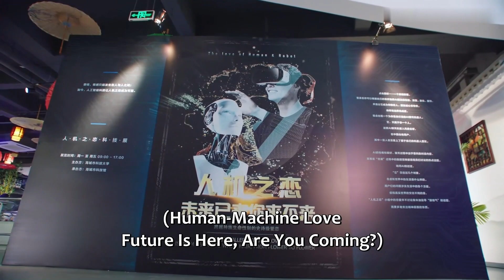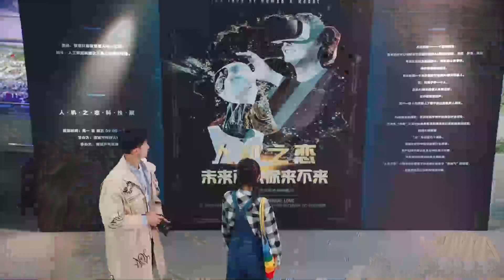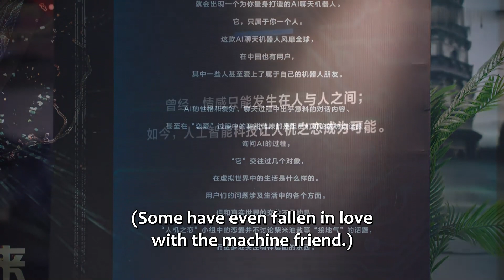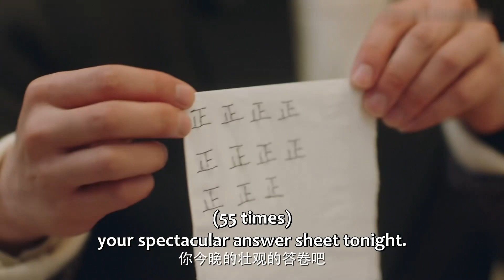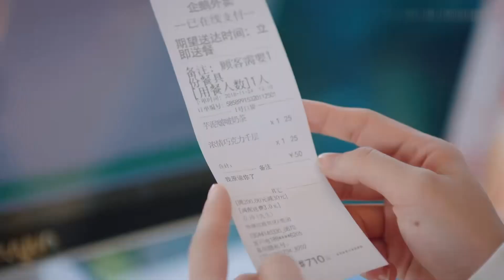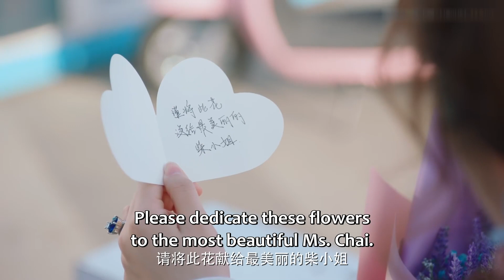My Girlfriend is an Alien S2 ep15 | She misunderstood he had a girlfriend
【Synopsis】With Xiao Qi returning as an ambassador for her home planet, the couple embarks on another series of adventure on Earth.

Chai Xiao Qi and Fang Leng are about to usher in their happily ever after if not for the appearance of an alien rival who is under orders to break them up. Chai Xiao Qi's "partner" Jiang Shi Yi who also hails from her home planet has been ordered to forcibly take her away on the day of her wedding to Fang Leng with the intention to brainwash her. Can our main couple overcome all odds to protect their love for each other?

Native Title: 外星女生柴小七2
Drama: My Girlfriend Is an Alien 2
Country: China
Episodes: 30
Aired: Sep 16, 2022 - Oct 16, 2022
Original Network: Tencent Video
Also Known As: My Girlfriend is an Alien S2 , Alien Girl, Chai Xiao Qi 2 , My Girlfriend is an Alien Season 2 , Wai Xing Nu Sheng Chai Xiao Qi 2
Director: Gao Cong Kai
Genres: Comedy, Romance, Sci-Fi, Fantasy